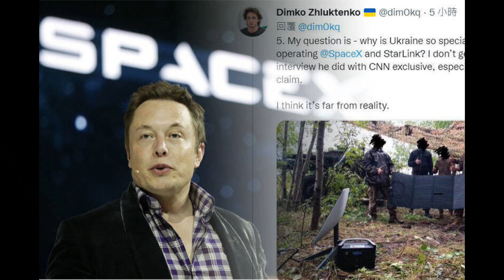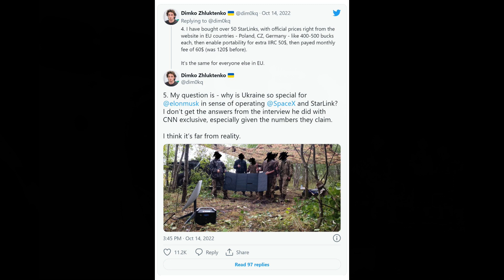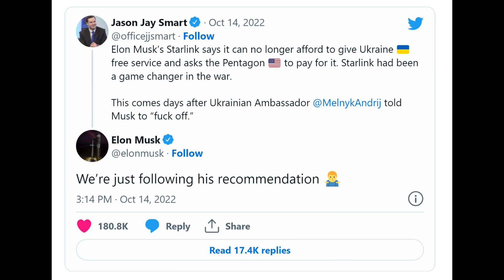🔴星鏈不幫烏克蘭了？原因是烏克蘭大使1句髒話？馬斯克指操作星鏈太貴！要美國資助先有錢幫烏克蘭！｜CC字幕｜日更頻道